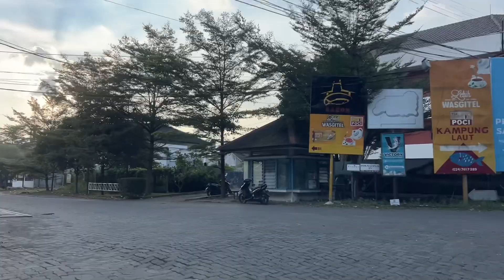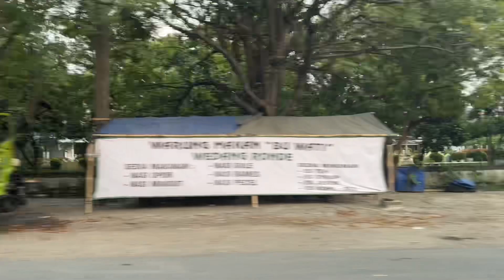DRIVING AROUND KOTA SEMARANG MEI 2023~PURI ANJASMORO,ARTERI YOS SUDARSO,FLY OVER KALIBANTENG,KRAPYAK